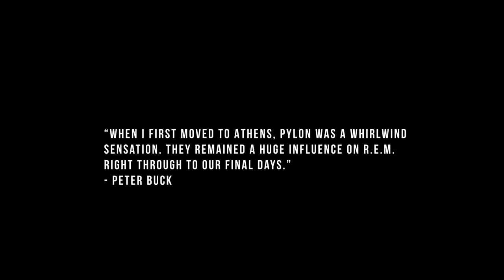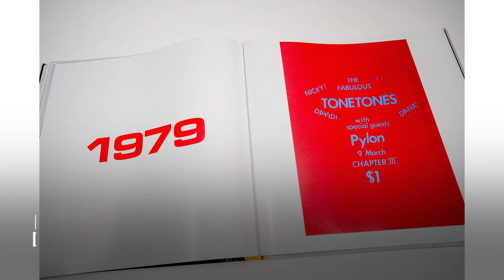Pylon Box - Trailer - Available November 6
Pylon was born in 1979 in Athens, Georgia. Throughout their brief history, they were able to create influential work that would help foster the post-punk and art-rock scene of the early 80s. Their 1979 single "Cool" b/w "Dub" has reached legendary status with Rolling Stone calling it one of the "100 Greatest Debut Singles of All Time," and was followed by their albums Gyrate (1980) and Chomp (1983).  The band would break up upon Chomp's arrival, but their music would continue to influence genres, musicians and fans for years to come.

New West Records is proud to present Pylon Box — A comprehensive look at the band that features their studio LPs Gyrate and Chomp, both of which have been remastered from their original tapes, the 11-song collection Extra which includes rarities and 5 previously unreleased studio & live recordings, as well as Razz Tape, Pylon's first-ever recording: a 13-song unreleased session that pre-dates the band's seminal "Cool" b/w "Dub" debut.

Pylon Box also Includes a hardbound, 200 page full color book featuring pieces written by the members of R.E.M., Gang of Four, Steve Albini, Corin Tucker & Carrie Brownstein of Sleater-Kinney, Sonic Youth, Interpol, B-52's, Bradford Cox of Deerhunter, Mission of Burma, Calvin Johnson of Beat Happening & K Records, Anthony DeCurtis, Chris Stamey of the dB's, Steve Wynn of the Dream Syndicate and many more. Includes an extensive essay chronicling the band's history with interviews with the surviving members of the band as well as members of R.E.M., B-52's, Gang of Four, Method Actors, and more. It also features never before seen images and artifacts from both the band's personal archives as well as items now housed at the Special Collections Library at the University of Georgia as well as the Georgia Museum of Art, UGA.